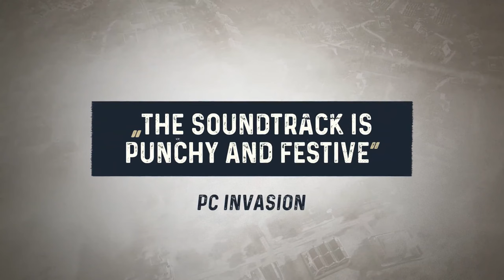Cartel Tycoon - Official Console Pre-Order Trailer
Cartel Tycoon is a survival cartel business simulator tycoon game developed by Moon Moose. Players will grow and manage a massive cartel business inspired by the ‘80s and ‘90s narco trade. Staff up workshops, labs, research centers, and more to drive competition out of the area. Bribe the state authorities to make them look the other way or use a more direct approach to allow for the business to flourish. Cartel Tycoon is launching on March 14 for PlayStation 5 and Xbox Series S|X alongside its PC release.